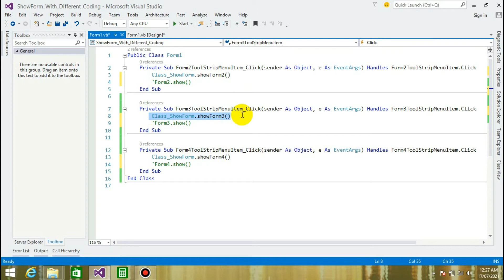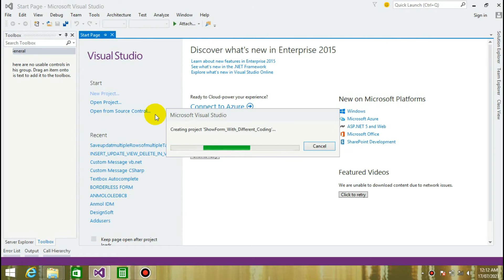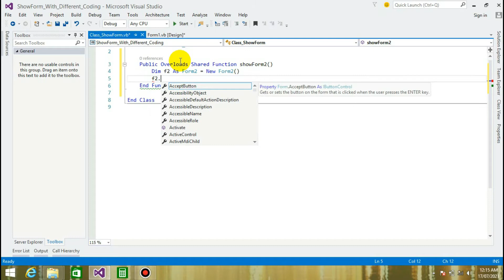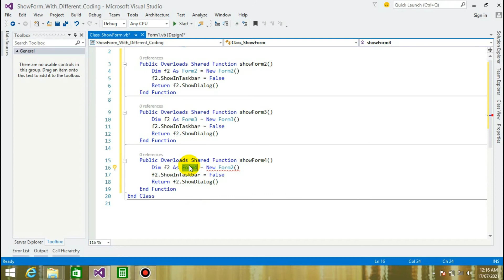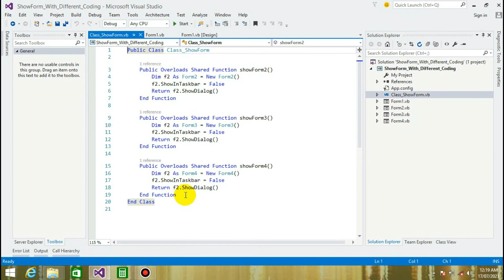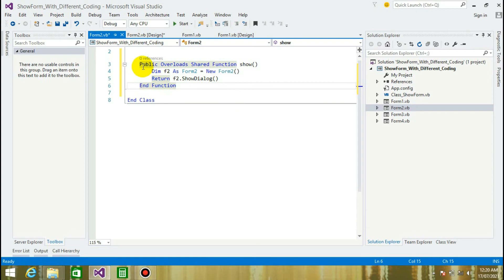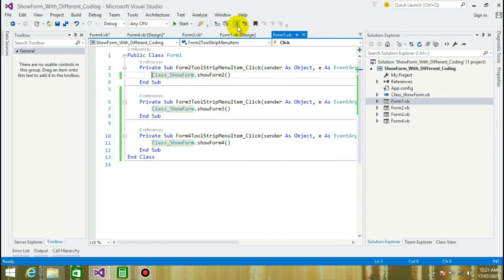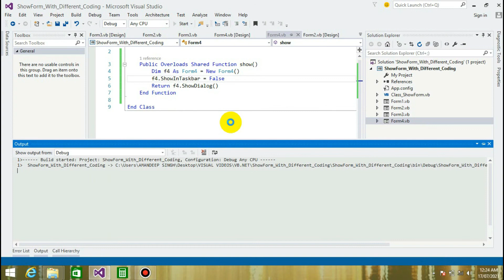VB.net | Show form with short coding using visual basic.net | Class dll File | Amandeep Bumrah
How to show form with unique short coding with class dll file using vb.net

Please watch video : C# Show form with Short Coding with dll class file